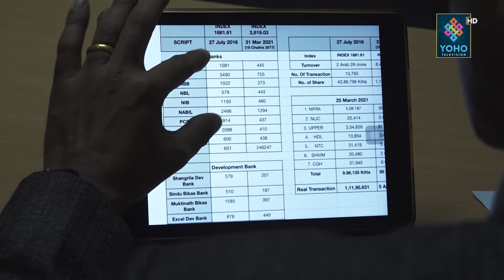शेयर लगानीकर्ता फुल्लेलको लगानीमन्त्र, यसरी कमाउन सकिन्छ बजारबाट पैसा || CAPITAL CONNECTION